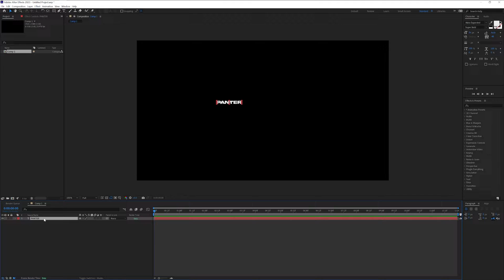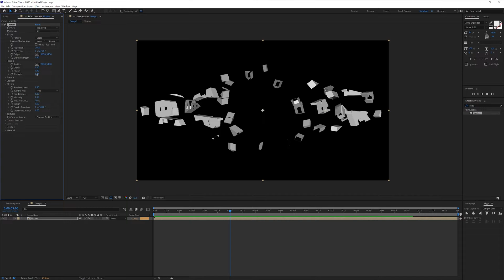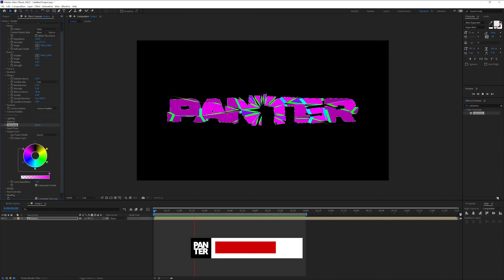Shattering Text in After Effects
Today we gonna take a look at the shattering effect that After Effects offers in the effects & presets, this one is free no plug-in tricks what so ever. This effect is highly customizable and you can do many-many things out of it but today we are going to focus on the text shattering part mostly and see how we can push the boundaries a little bit.

Check out these amazing After Effects online courses where you can learn how to animate like a professional:

0:00 Intro
0:09 Add text
0:26 Add shatter effect
1:52 Add colors
2:17 Outro